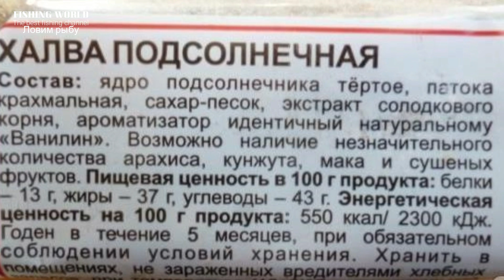Добавляю в червей эту вкусняшку и ловлю рыбу там где никто не ловит!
Добавляю в червей эту душистую травку и ловлю рыбу там где никто не ловит!

Fishing knot SIMPLE and RELIABLE 100% that you did not know about! ПРОСТОЙ НАДЕЖНЫЙ Рыболовный узел

The best fishing knot! How to tie two leashes to a swivel so that they don't get confused!

How to make a catchy bottom tackle for catching carp fishing! Homemade Fishing Gear! FISHING WORLD
Канал для любителей охоты и рыбалки. Про наши бескрайние реки и озёра, леса и поля. Про смешные случаи и приколы! Подборка смешных случаев и приколов на рыбалке. Иногда на рыбалке случается просто нереальная ржака, а так же забавные случаи которые просто заставят улыбнуться.
The channel for fans of hunting and fishing, for those who is fond of all-terrain vehicles and motorcycles. About our rivers and lakes, the woods and fields. About ridiculous cases and tricks! A selection of ridiculous cases and tricks on fishing. Sometimes on fishing there is just unreal russian fun, and also amusing cases which will just force to smile.